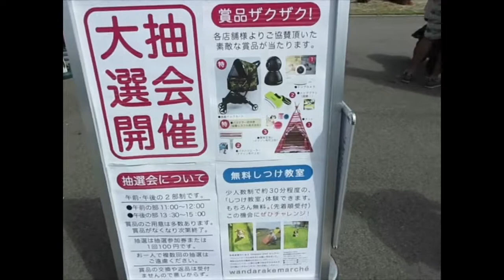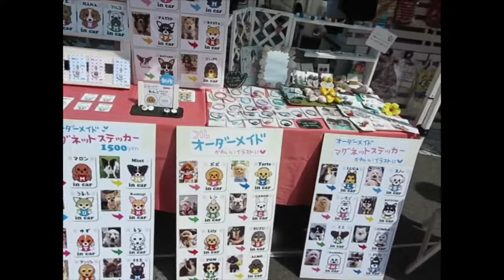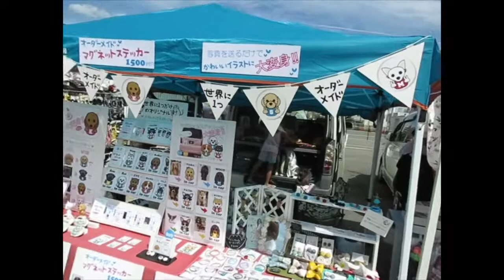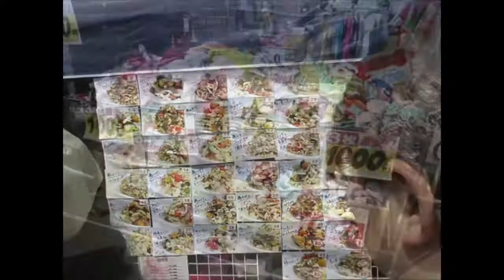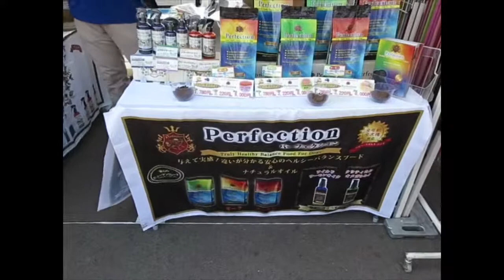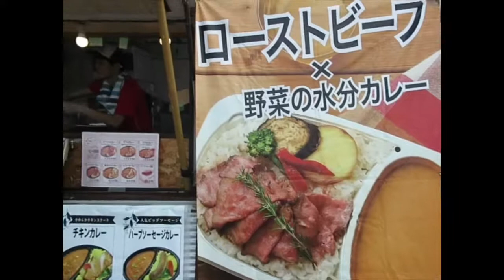Wandarake 2018 Pet lover 🐶😘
mata ne ✌️😘

camera used; canon GIX mark 11
            JANTUBE

       MARAMiNG SALAMAT
ありがとうございますした😊！

by; jhaika japan vlog